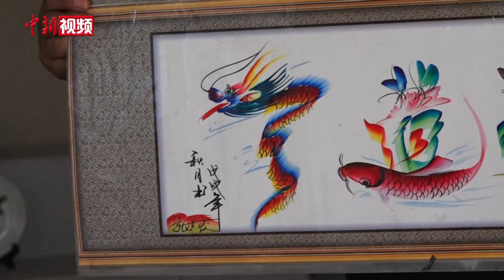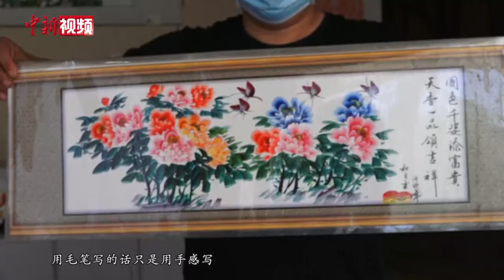书法＋绘画！甘肃艺人创新传承花鸟字 自制板笔让字“立”起来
花鸟字又名龙凤书法、板书字画，因笔画多用花鸟图案而得名，是以“字”为载体，把“字”的笔画用花、鸟、鱼、虫、山、水等图案代替，集绘画书法为一体。张志发是一位甘肃平凉的花鸟字师承人，他为了使花鸟字更容易传播、更易辨识，在创作花鸟字的过程中加入了自己的创新，他还改进笔法、纸布等工具，借助现代手法、颜料让人们看到了通俗易懂的传统花鸟字。